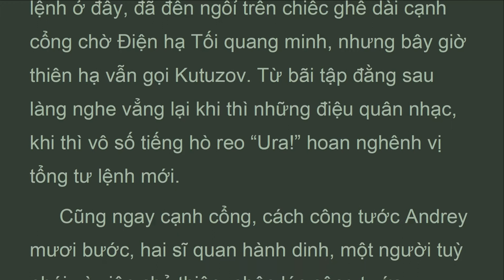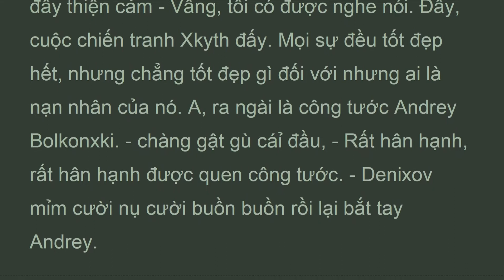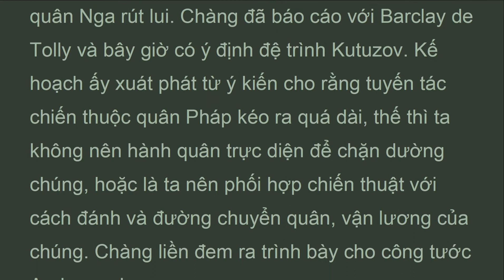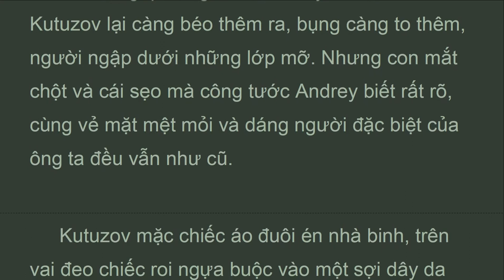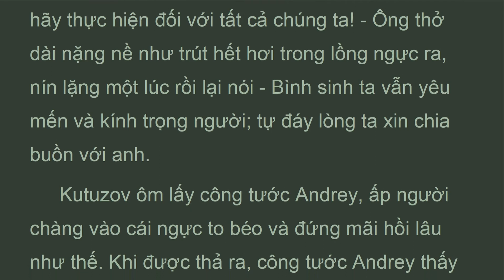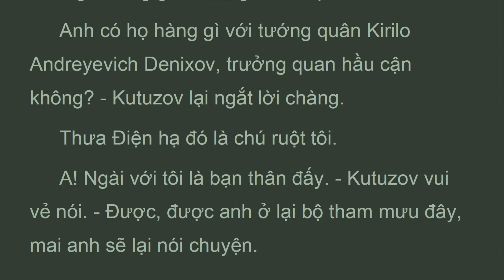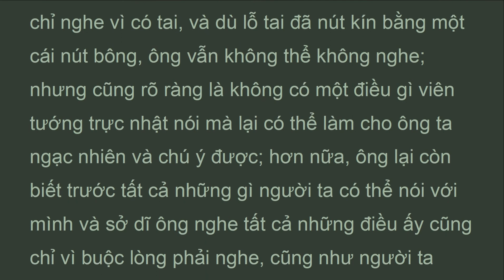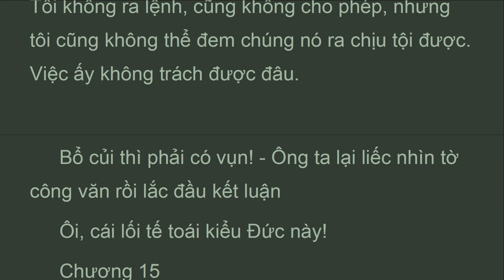CTHB_P10_14_Tập 10, Chương 14, Chiến Tranh và Hòa Bình, Lev Tolstoy (Jan 2022)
...Chương 14
 Vừa nhận được chức tống tư lệnh. Kutuzov liền nhớ đến công tước Andrey và gọi chàng đến tổng hành dinh.
 Công tước Andrey đến Tsarevo Zaimits đúng vào ngày và đúng vào lúc Kutuzov duyệt các đạo quân lần đầu. Chàng dừng lại trong làng, gần nhà một ông giáo sĩ, vì trông thấy chiếc xe của tổng tư lệnh ở đây, đã đến ngồỉ trên chiếc ghế dài cạnh cổng chờ Điện hạ Tối quang minh, nhưng bây giờ thiên hạ vẫn gọi Kutuzov. Từ bãi tập đằng sau làng nghe vẳng lại khi thì những điệu quân nhạc, khi thì vô số tiếng hò reo “Ura!” hoan nghênh vị tổng tư lệnh mới.
 Cũng ngay cạnh cổng, cách công tước Andrey mươi bước, hai sĩ quan hành dinh, một người tuỳ phái và viên chủ thiện, nhân lúc công tước Kutuzov đi vắng, đang ngồi hưởng tiết trời ấm đẹp. Vừa lúc ấy một viên thượng tá phiêu kỵ, da ngăm ngăm, người bé nhỏ, để cả râu mép lẫn râu quai nón, dừng lại bên cạnh, cổng và liếc nhìn công tước Andrey hỏi có phải đây là dinh của Điện hạ không và Ngài sắp về chưa.

Lev Tolstoy
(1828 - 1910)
Tập 10